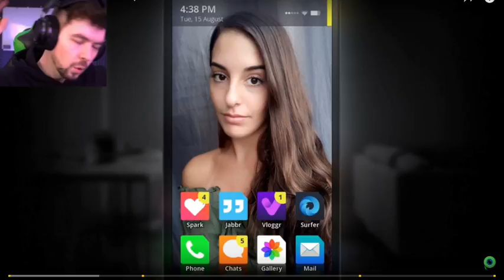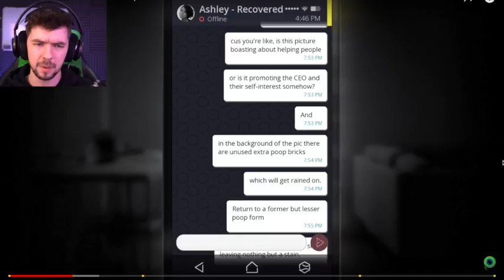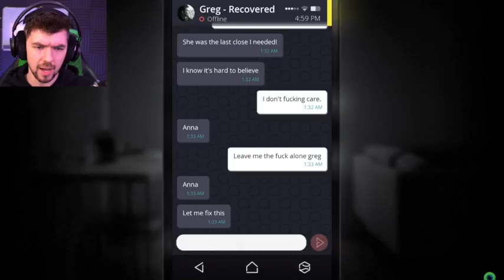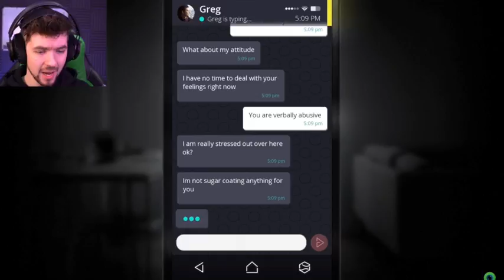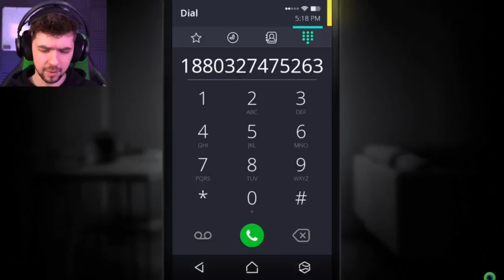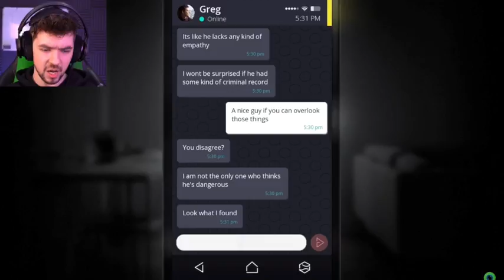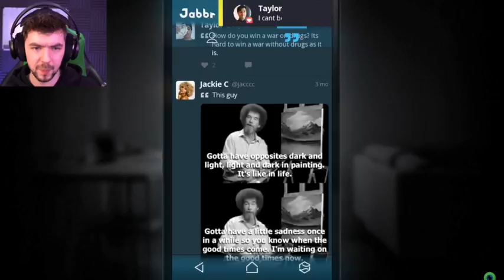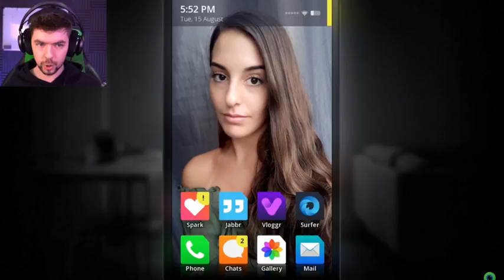WHO'S TELLING THE TRUTH? | Simulacra - Part 3(Reaction)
Who do we believe hurt Anna? Is it greg or is it Taylor? Did Anna really go missing or is she just playing it cool?